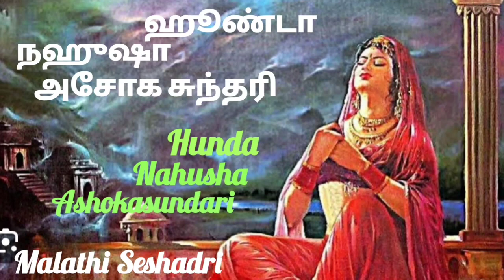Hunda Nahusha Ashokasundari | short tamil story from Mahabharata| Malathi Seshadri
Hunda Nahusha Ashokasundari | short tamil story from Mahabharata| MalathiSeshadri

Credits to
Images : Google